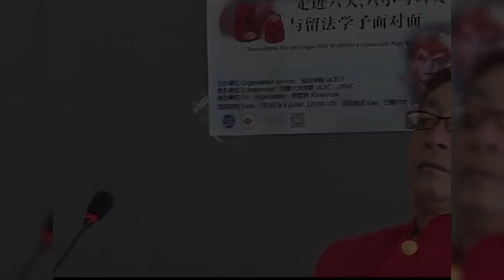《十二生肖》幕後：張藍心的出圈動作，竟然是成龍設計的。成龍